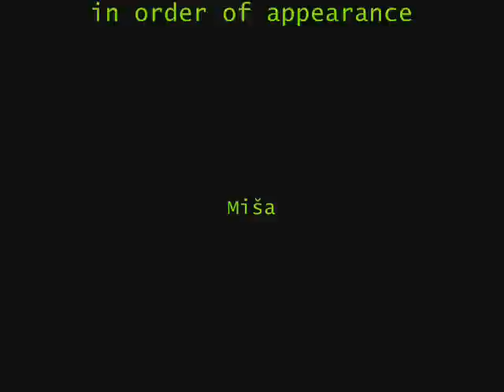Funny Fight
Recorded and improvised in about 10-15 minutes. Just for fun. :)